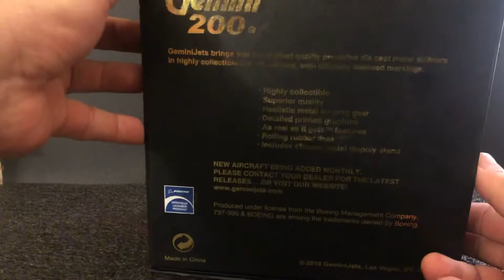Gemini 200 United Boeing 737-300 G2UAL194